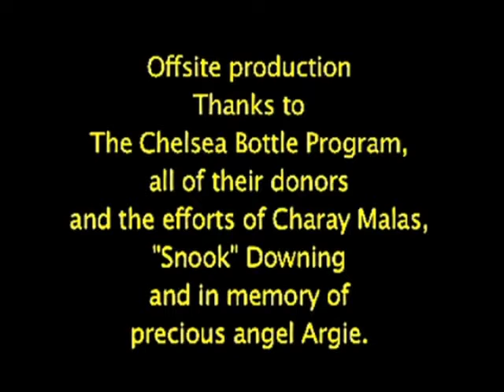For the Animals The Green Mountain College Animal Abuse Slaughter of Mascots Bill & Lou